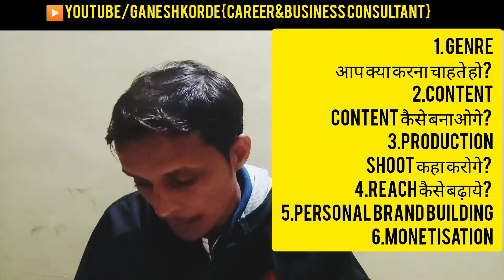How To Start YouTube Video? ||Part-1#youtubevideo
Online Business Reputation Management

Ganesh Korde
Career&Business  Consultant

 Click on Below link  for🆓 Free Career&Business Consultation-Register now